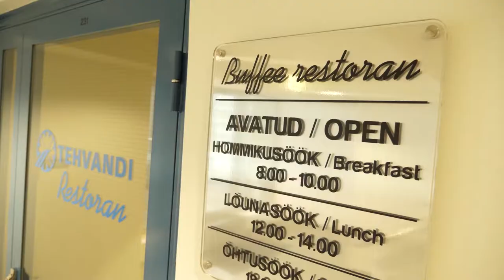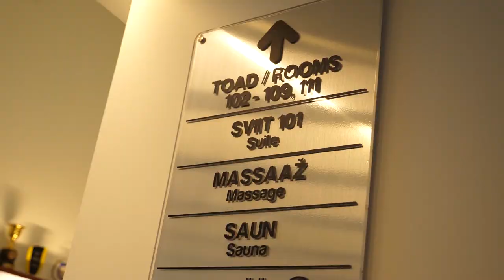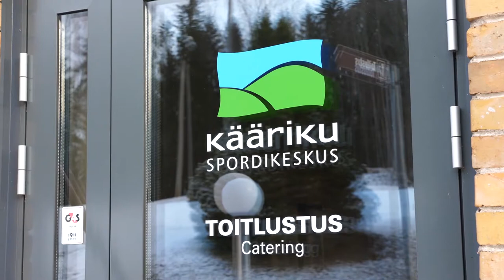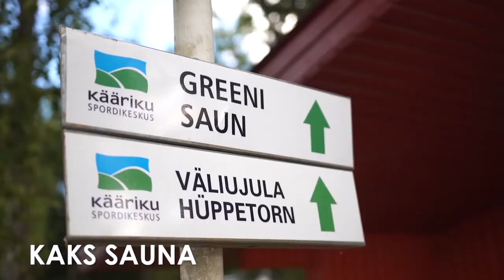Tehvandi Spordikeskus ja Kääriku Spordikeskus @Sööma! TV (22.12.2019)